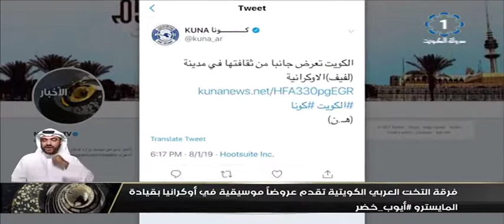فرقة التخت العربي الكويتية تقدم عروضاً موسيقية في أوكرانيا بقيادة المايسترو